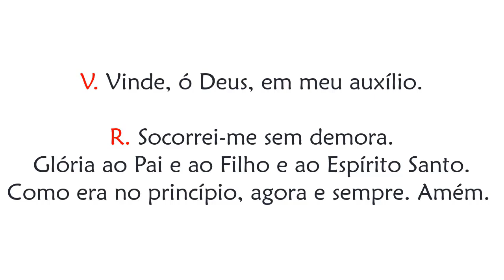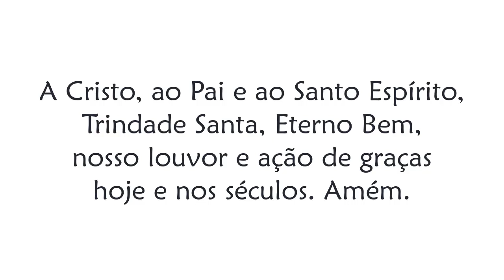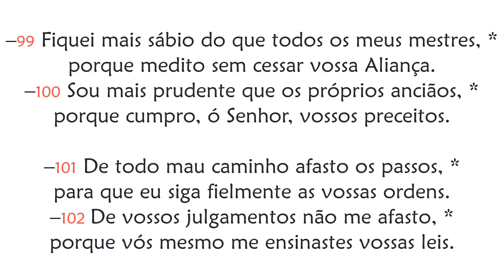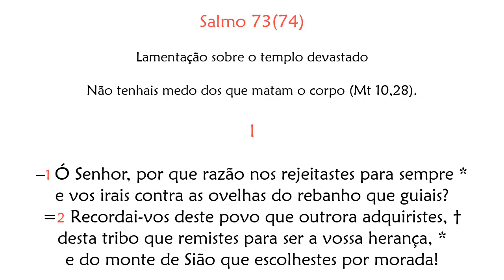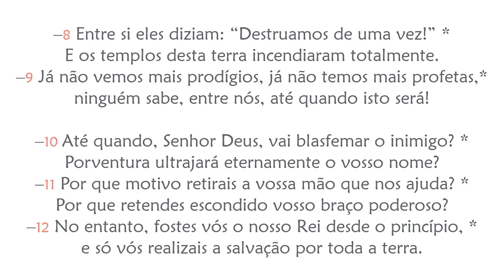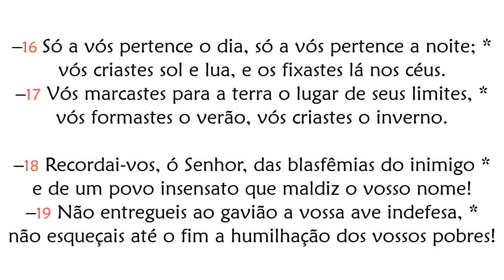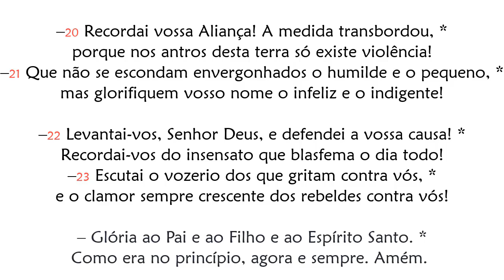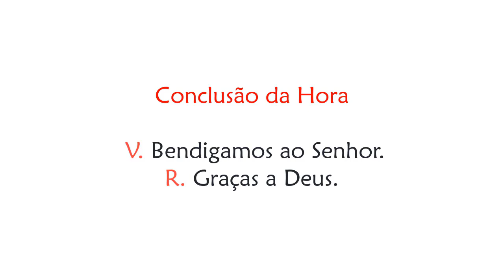Hora Terça de Terça feira da 3ª Semana da Quaresma Oração das Nove Horas